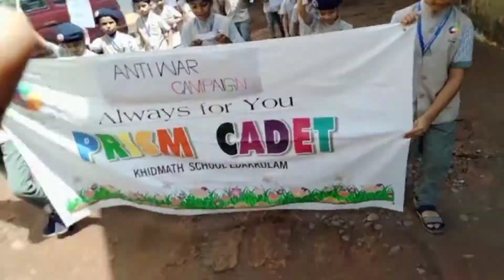Asmi Prism Cadet Units😍prgrms @KIHSS Edakkulam